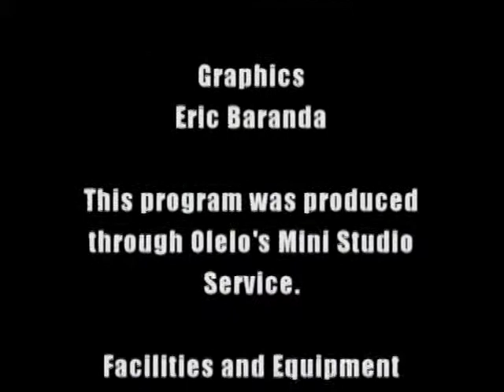Shaka Talk - Tracy Ryan part 3 of 3.mpg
Shaka Talk - Tracy Ryan part 3 of 3